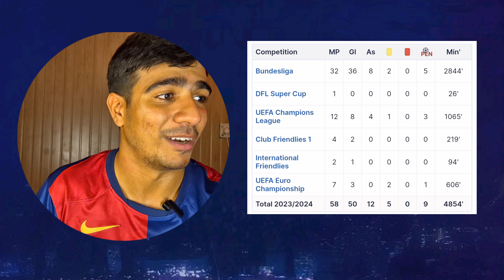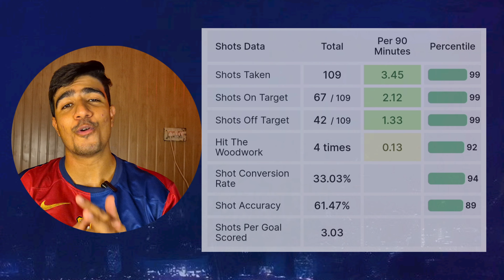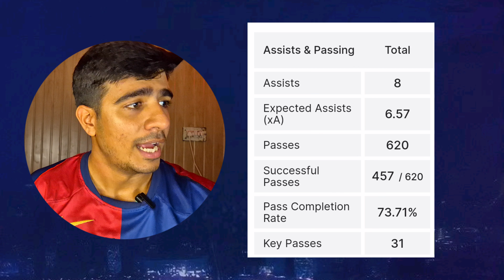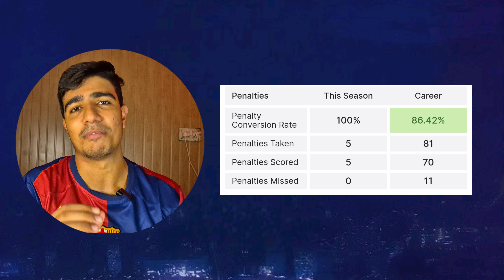Who is Better !? Experience | Season STATS | Mentality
Video Includes :
1. Comparison between Two best strikers
2. Role of strikers & How they dribble
3. Comparing stats of last season and their current form
4. Barcelona VS Bayern Head to Head
5. Uefa champions league
2. Snapchat : hans_gupta20
I will remove this video right away or we will find another solution.